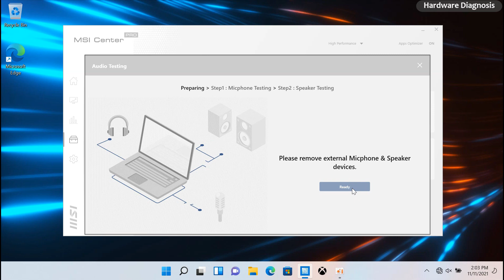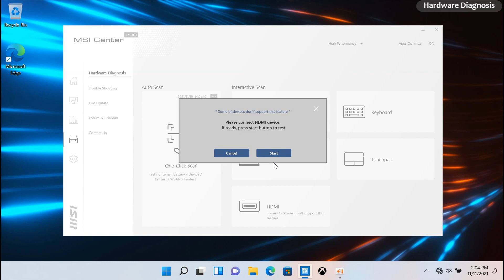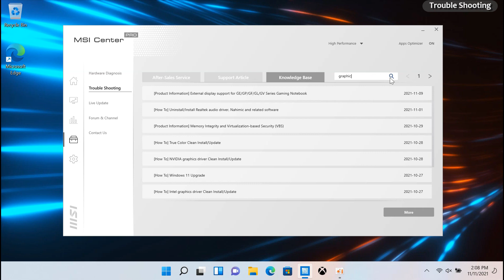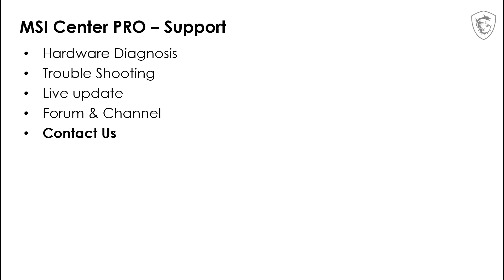MSI® HOW-TO use MSI Center Pro - Support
Refer video to know how to use MSI Center pro - Support.

The 5 features in MSI Center pro - Support are:
1. Hardware Diagnosis
2. Trouble shooting
3. Live Update
4. Forum & Channel

Be sure to take a look at the video for more information.

[Support model]:
Go to the support page of your notebook and find the download link on the Utility page.

If your notebook is equipped with an Intel 8th, 9th, or older generation CPU, the notebook supports Dragon Center or Creator Center (Win32 version).